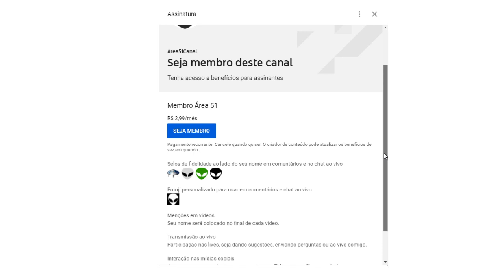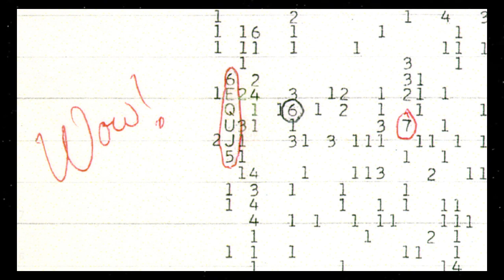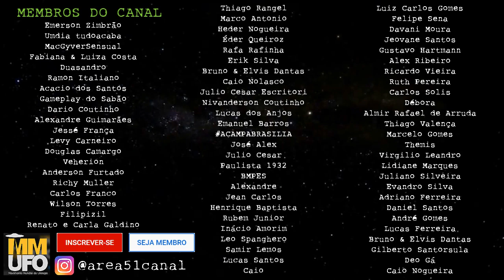Nova explicação para o Sinal WOW!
Apesar da explicação dos cientistas de que o sinal seria proveniente de cometas, o Sinal WOW! nunca foi completamente explicado e ainda se mantém um mistério, mas um físico propõe uma resposta para isso.